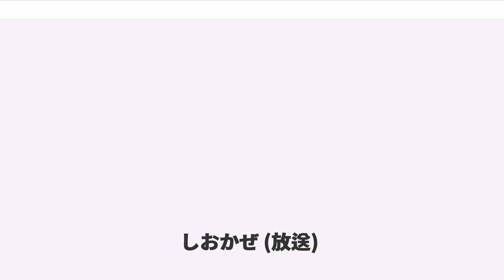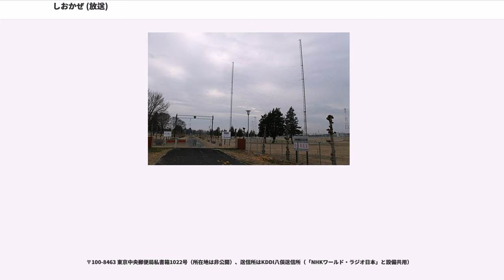しおかぜ (放送)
しおかぜ（Shiokaze または Radio Sea-Breeze）は、日本の民間団体である特定失踪者問題調査会が、朝鮮民主主義人民共和国（北朝鮮）向けに行っている短波放送である。

2005年（平成17年）10月、朝鮮民主主義人民共和国（北朝鮮）による日本人拉致被害者への呼び掛けを目的として、ラジオ放送が開始された。当初は、特定失踪者問題調査会（調査会）で製作したラジオ番組コンテンツを、インターネットを利用して、委託先のイギリスの放送配信会社「」に送り、イギリスから第三国（モンゴル国など）の短波送信施設を経由して放送する方法を採っていた。放送費用については、月額60万円程度と発表している。

2007年（平成19年）3月、日本放送協会（NHK）が国際放送（NHKワールド・ラジオ日本）用に使用しているKDDI八俣送信所（茨城県古河市）の空中線電力100kWの設備を、NHKの使用時間外に『しおかぜ』が利用することでNHKと調査会が合意し、日本国内からの送信が可能になり、10月までにすべてが八俣送信所からの送信に切り替わった。

しおかぜの電波法令上の無線局の種別は地上基幹放送局ではなく広報業務用の特別業務の局であり、実施するのも地上基幹放送ではなく同報通信である。放送法令上の放送でもない。

聴取する為には、短波が受信できる受信機（短波ラジオや無線機など）が必要である。日本国内でも聴取は可能だが、短波特有のスキップ現象などにより、明瞭に受信することが難しい場合もある。なお、「ラジオNIKKEI専用」ラジオでは、周波数がラジオNIKKEIに固定されている為、受信不能である。

民間人の短波受信が北朝鮮では厳重に規制されている、として効果を疑問視する声はあるが、北朝鮮がジャミングを行っていること自体が、放送の有効性を示している（規制が万全であれば、そもそもジャミングする必要は無い）こと、および2004年（平成16年）まで北朝鮮にいたチャールズ・ジェンキンスが「北朝鮮に居た時にVOAをよく聴いていた」と証言していることから、短波放送の有効性が期待されている。また2008年2月には武蔵村山市議天目石要一郎が、平壌市において短波ラジオ受信機を持ち込み、受信を確認している。

開局以来、北朝鮮からのジャミング対策のため、周波数の変更が頻繁に行われている。また、2013年（平成25年）11月に入っても、北朝鮮からジャミングを受け続け、八俣送信所から至近距離の受信でも、混信でしおかぜの受信が抑圧され続けている。

朝鮮半島有事に備えて、24時間生放送を行える態勢も取られている。

2015年（平成27年）3月、深夜放送の空中線電力を300kWに増力した。放送経費は月額90万円程度となる。10月、空中線電力を全日300kWとした。放送経費は月額100万円程度となる。

2016年（平成28年）3月、23:05-23:35の放送を追加。1日2時間30分の放送となる。

同年7月29日より、中波1431kHzでも23:30-24:00の時間限定で、短波と同じ放送を日本語・朝鮮語の二言語で行う予定であったが、送信所のあるモンゴル国の国家安全保障部門より、セキュリティーに関する問題が浮上したという理由から放送が延期となった。

同年9月25日、中波放送が開始される。

2017年4月1日、2016年12月31日より中断していた中波放送が再開される。また、この中波での放送時間が従来より30分拡大し、23時30分から0時30分の1時間の放送となる。ただし、資金難等の理由で半年間を目処とした放送となる。

2018年4月1日、日本国政府の平成30年度案において、しおかぜに対して中波放送での政府メッセージ発信のための業務委託費が計上された。これを受け、休止していた中波放送を再開した。しかし同年5月22日より中波放送が停止、同じ送信所を使用するBBCワールドサービスの中継国際放送も停止する事態となった。停波の原因として、北朝鮮側による妨害も考えられる。

放送内容はたびたび変更されているが、2018年（平成30年）4月現在は以下の番組がランダムに放送されている。

23:05の放送では日本政府の拉致問題対策本部制作の対北放送「ふるさとの風」の番組が放送される。

2005年10月の放送開始時には日本語番組のみで、日本の童謡や唱歌などのピアノ独奏をB...